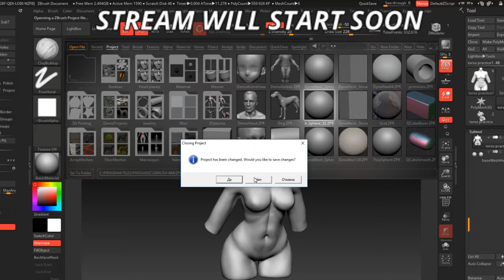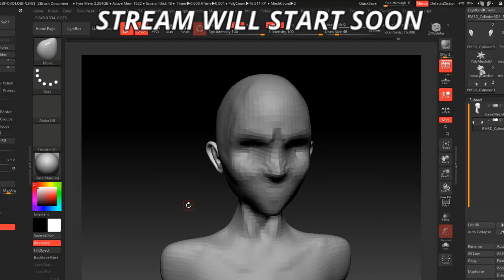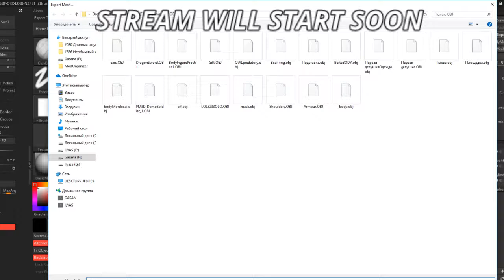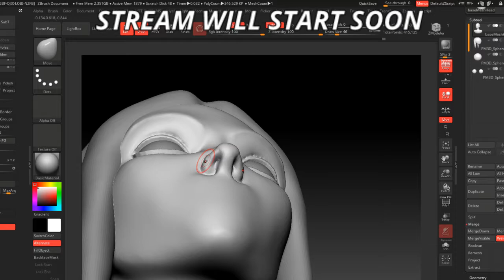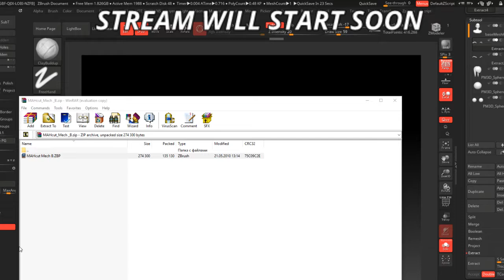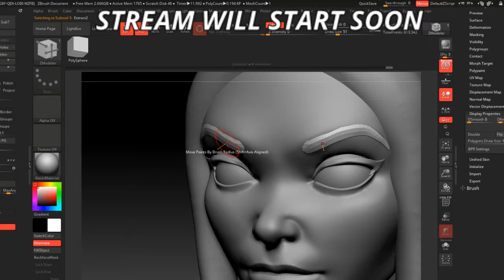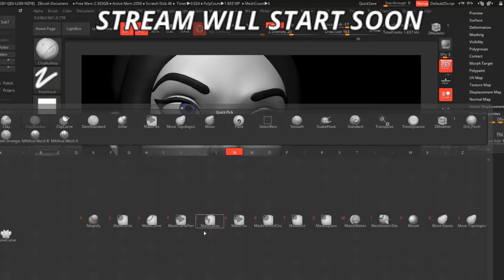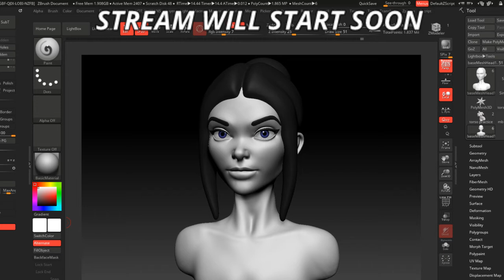[RU/EN] 1hour speed sculpt (January 15)